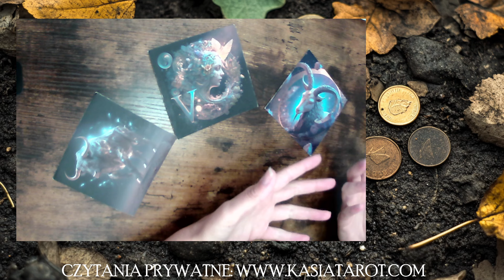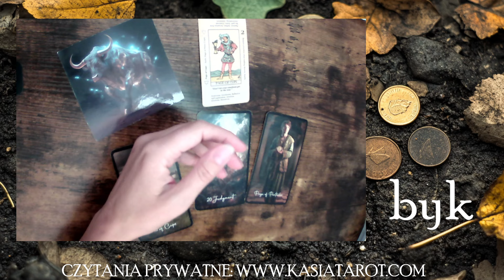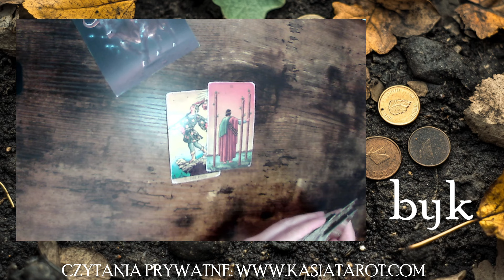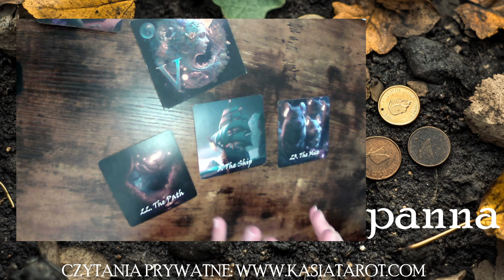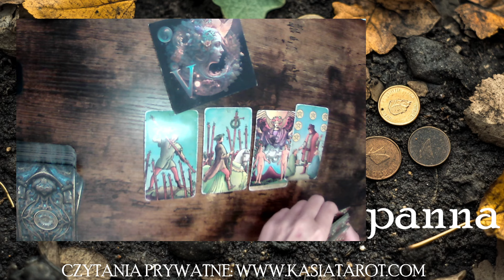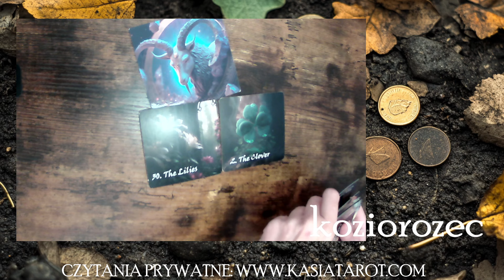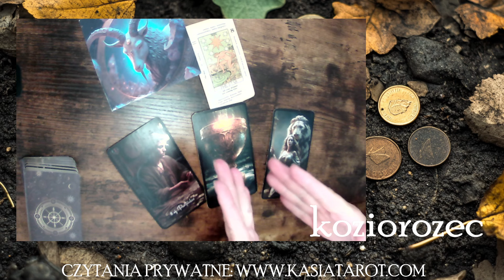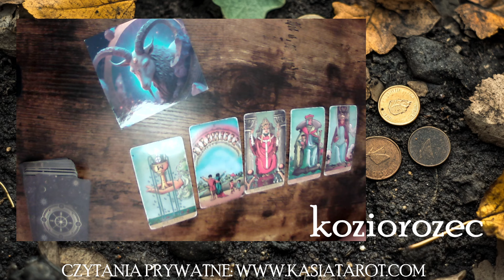WRZESIEN 2024 - BYK, PANNA, KOZIOROZEC